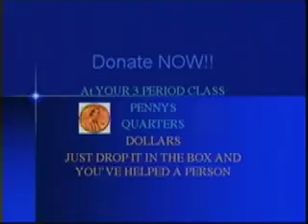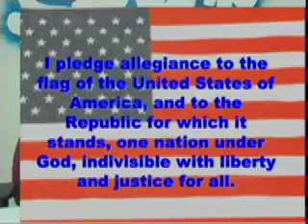9 21 09